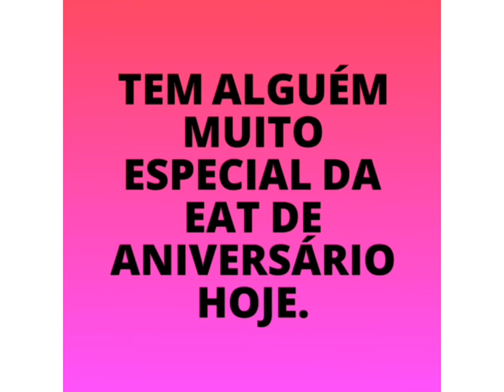Parabéns Prof. Noemi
Um parabéns muito especial para alguém muito especial. Nossa querida Professora de Música Noemi.